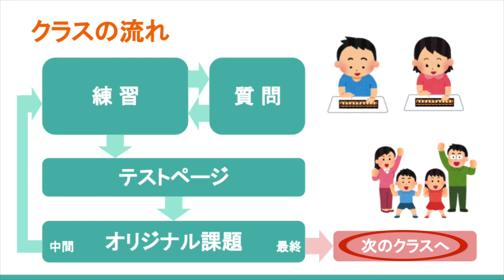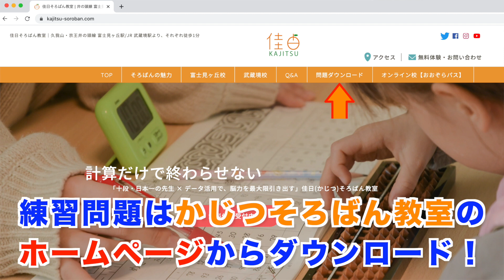【💻おおぞらパス完全解説🧮】 ③テストページ を解説します👨‍🏫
⏬体験クラスはこちらから！（申込不要）⏬

本動画は、そろばんの通信教育『おおぞらパス』の利用マニュアルです。

今回はテストページについて解説します。

シリーズでマニュアルを更新していきます。

こんな生徒・保護者にオススメ！そろばんの通信教育「おおぞらパス」【そろばん×オンライン】

≪おおぞらパスの特徴≫
①正統派・かじつそろばんの指導を自宅でも
②オリジナル課題で応用力を
③Googleアプリをフル活用

「進捗の正確な把握および先生間の共有」
「よりひとりひとりにあった問題提供」
「アウトプットの多様性」
「ITスキルとの融合」
「計算力を実生活に結びつける」

『おおぞらパス』が、そろばん上達の助けになれば幸いです。